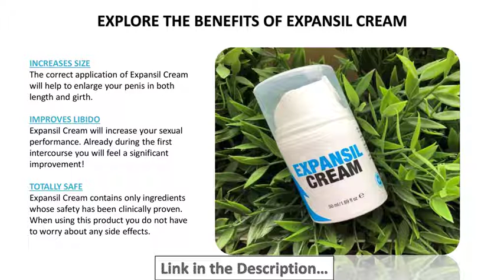Expansil Cream: Number 1 Among Penis Enlargement Creams | Improve Erectile Dysfunction Penis Size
Expansil Cream is a product that helps to boost self-confidence and sensitivity during se-xual intercourse amongst men. It comes in form of a cream comprising vitamins, anti-oxidants, and elements that elevate circulation in tissues and its elasticity.

Expansil Cream is the ultimate solution to all anxieties and uncertainties that one can relate to se-xual performance. It improves the performance by a big margin. This is a first-rate product with all-natural ingredients.